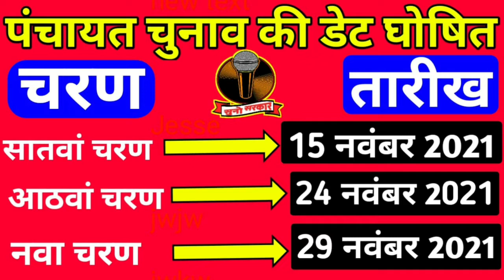पंचायत चुनाव में 12 करोड़ ₹ नकली नोट का खेल , दिन-भर की फटाफट खबर Breaking news Muzaffarpur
पंचायत चुनाव में 12 करोड़ ₹ नकली नोट का खेल ,
Panchayat_election_bihar